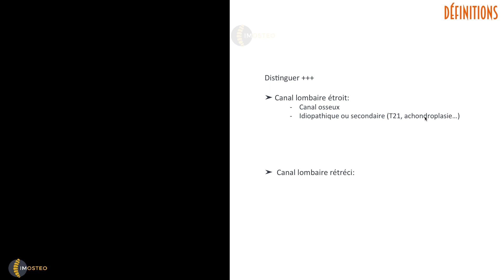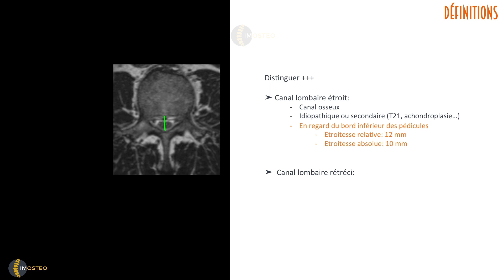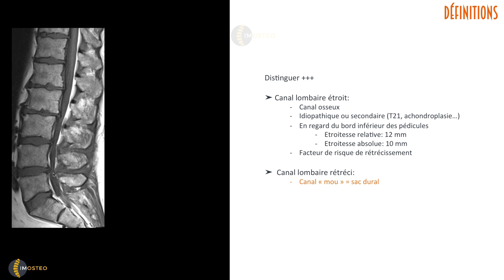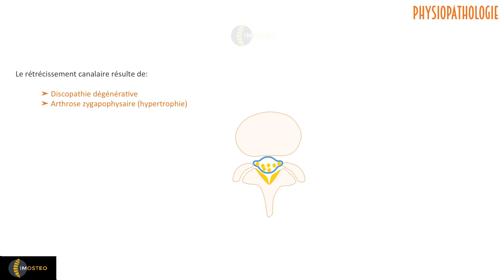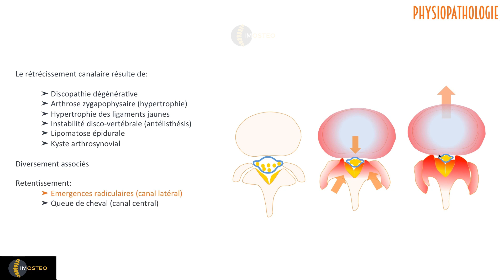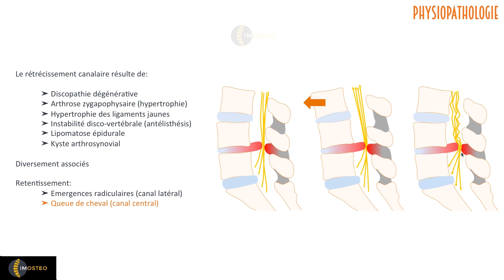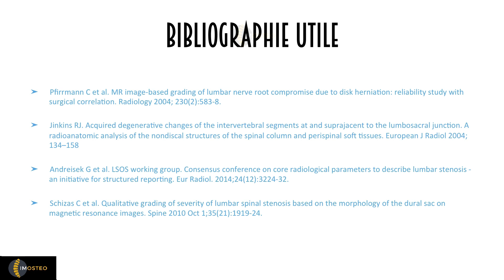TUTORIEL IMOSTEO #11 : Physiopathologie du canal lombaire rétréci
Cette vidéo est extraite du parcours de formation 100% en ligne "l'IRM du rachis en pratique quotidienne" disponible Pour connaître nos tarifs spécifiques pour les médecins étrangers (hors Communauté européenne, Canada et Suisse), nous contacter sur .